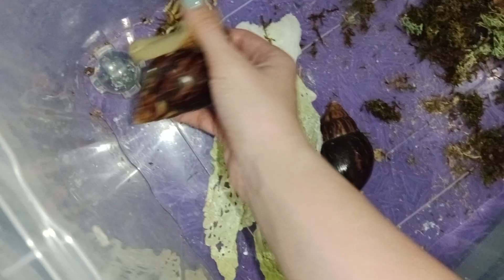VLOG. Утро моих улиток. Есть новости о улитках.